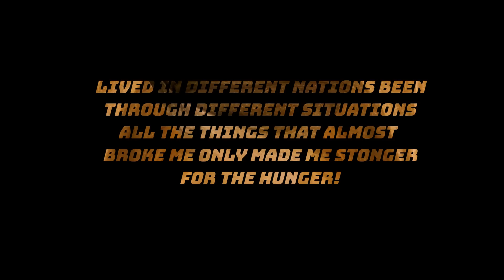Aeropryme - Negroni (My Wave) Produced by Flashbeats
Stream/Follow
smarturl.it/AeroAPMD
SONG

Produced by: FLASHBEATS

Recording and Mixing Engineer: Evangelina Nicole Dimovska

Song Writer/Executive Producer: Aeropryme

Lyricist and Mastering Engineer: Aeropryme